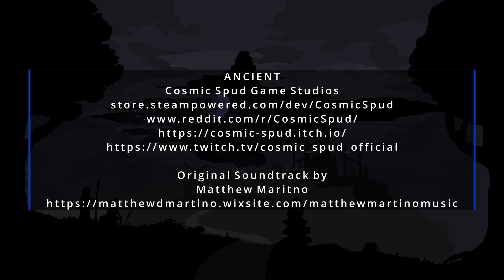Ancient: Legacy of Azul OST Preview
Mixed samples of 6 tracks from "Ancient: Legacy of Azul" by CosmicSpud. These tracks and the entire soundtrack were made by yours truly!
Get it on itch.io! cosmic-spud.itch.io/
Follow the project on Reddit!

This project is coming to its close, and I'm excited to start my next one! Let me know if you'd like to discuss a commission!

Look for it on Steam, YouTube, Spotify, BandCamp, SoundCloud, and more!